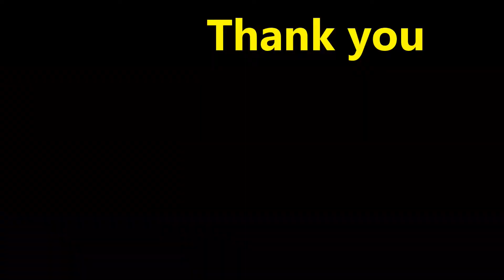Now eat the brain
Nyt syödään aivot